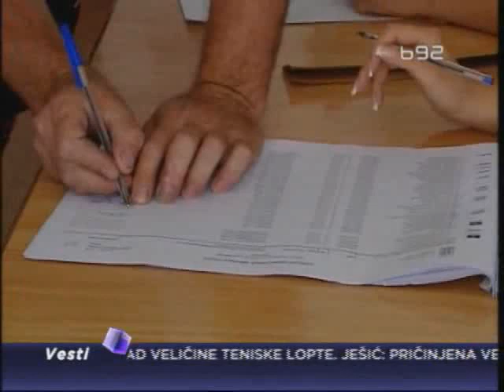Izbori, ali i sukobi u Zaječaru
Građani Zaječara danas glasaju na vanrednim lokalnim izborima. Birališta otvorena u 7 sati. Dve osobe povređene u napadu ispred birališta u selu Velika Jasikova. Nisu zabeležene veće nepravilnosti na drugim mestima.